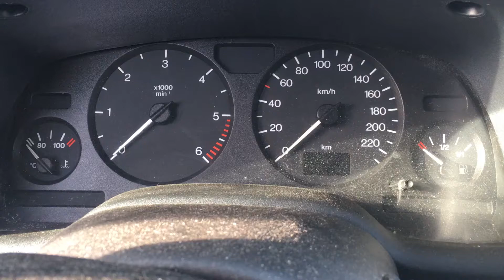S 5198 ДВС (Двигатель) Opel Astra G 2.0td Y20DTH